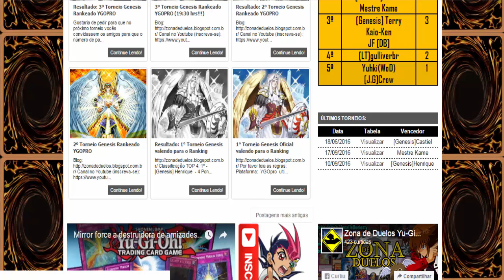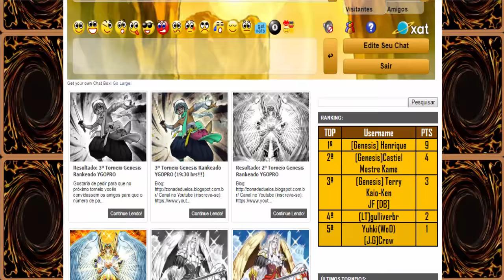1st Place Burning Abyss Kaiju Deck Profile Yu-Gi-Oh! YGOPRO